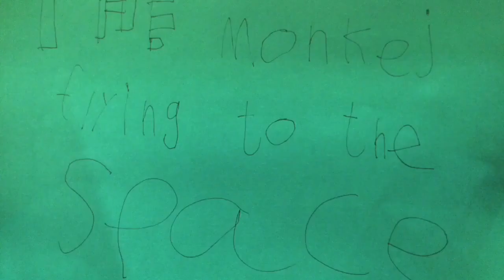Lillkyrkaskolan_klass2_200930